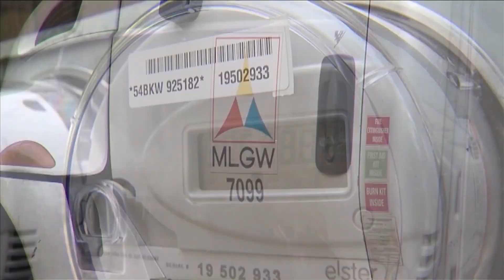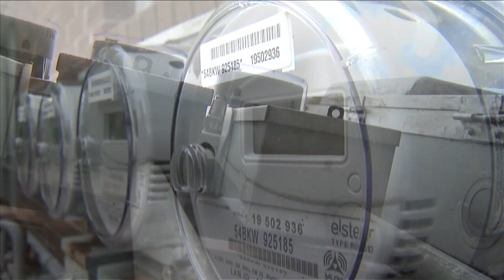MLGW going on the road educating customers on winter weather preparedness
The mobile workshops include lessons on water and gas safety, and what to do if your pipes burst this winter.